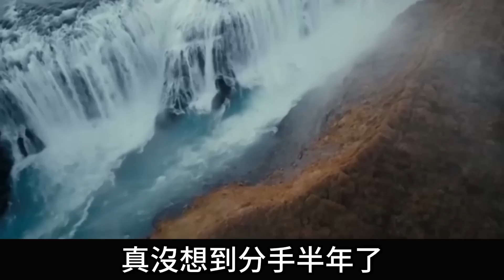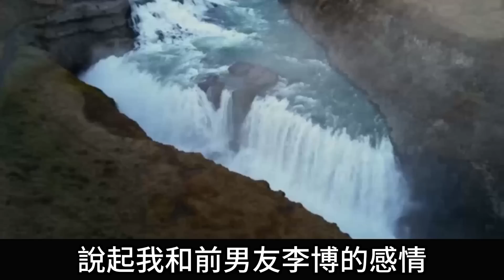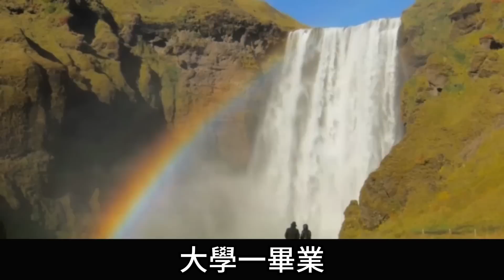未婚夫開家庭會議，讓我過門後先伺候婆婆坐月子，我怒懟一話叫婆家難堪